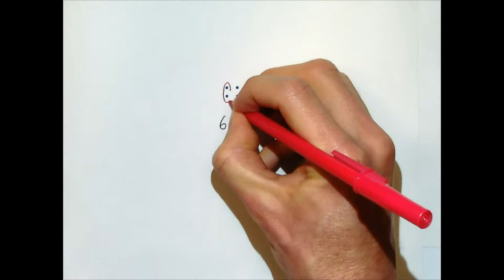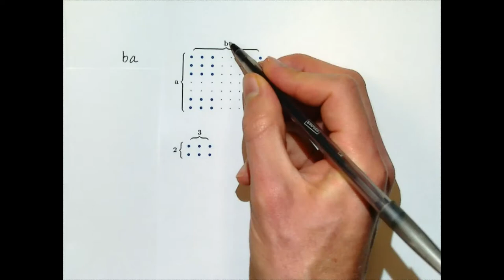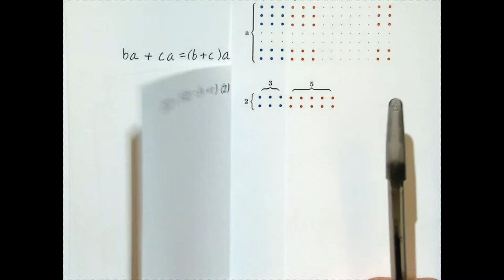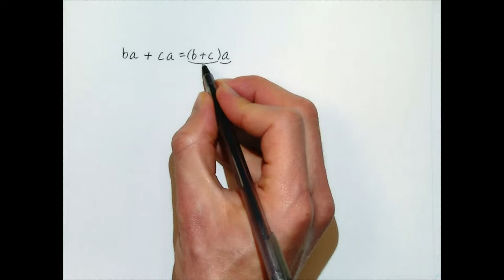Factoring is Just Counting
Here's some intuition for the factoring of polynomials. It is seen that factoring is just counting, or more precisely, that factoring is just revealing what we’re counting. Video features David Huckaby, Angelo State University.